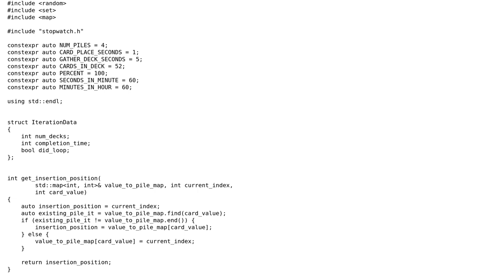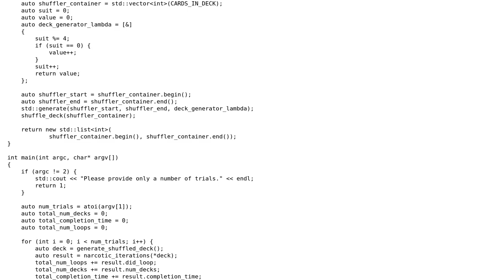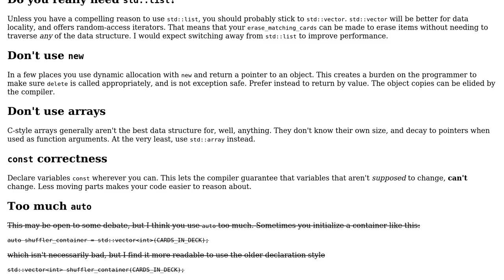Code Review: C++ port of my Ruby narcotic solitaire simulator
With thanks & praise to God, and with thanks to the many people who have made this project possible! You are responsible for your own actions.